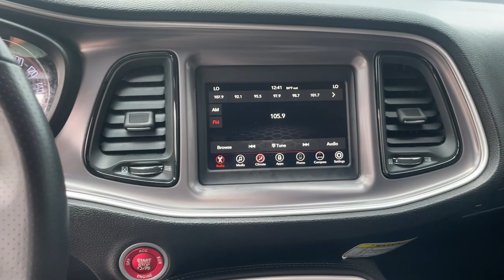2020 Dodge Challenger Macon, Warner Robins, Perry, Thomaston, Dublin, GA LH151170Q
White Knuckle Clearcoat Used 2020 Dodge Challenger SXT available in Macon, Georgia at Hutchinson Kia of Macon. Servicing the Warner Robins, Perry, Thomaston, Dublin, GA area.

bEquipment/bbrOur dealership has already run the CARFAX report and it is clean.  A clean CARFAX is a great asset for resale value in the future. This mid-size car features a hands-free Bluetooth phone system. See whats behind you with the back up camera on this mid-size car. This model is rear wheel drive. It shines with clean polished lines coated with an elegant white finish. This model has a V6 3.6L high output engine. Maintaining a stable interior temperature in this Dodge Challenger is easy with the climate control system. Enjoy the tried and true gasoline engine in the Dodge Challenger. The high efficiency automatic transmission shifts smoothly and allows you to relax while driving. This vehicle features cruise control for long trips. The Electronic Stability Control will keep you on your intended path. With the adjustable lumbar support in this mid-size car your back will love you. Mid-sized cars are the perfect size.brbrbPackages/bbrQuick Order Package 2EA SXT. Blacktop Package. **Equipment listed is based on original vehicle build and subject to change. Please confirm the accuracy of the included equipment by calling the dealer prior to purchase.**
Quick Order Package 2EA SXT,Blacktop Package,Keyfob window control,Apple CarPlay/Android Auto smart device mirroring,Uconnect w/Bluetooth handsfree wireless device connectivity,Cloth front seat upholstery,Driver seat with 8-way directional controls,Front passenger seat with 4-way directional controls,Keyfob trunk control,ParkView rear mounted camera,Brake assist system,Cruise control with steering wheel mounted controls,Primary monitor touchscreen,Driver seat power lumbar support, cushion tilt, fore/aft control and height adjustable control,Pentastar 3.6L V-6 DOHC, variable valve control, engine with 305HP,TorqueFlite 8-speed automatic,Smart key with hands-free access and push button start,Bluetooth wireless audio streaming,Dual-zone front climate control,Sentry Key immobilizer,Uconnect external memory control,Internet radio capability,Configurable instrumentation gauges,Electronic stability control system with anti-roll,Hill start assist,Automatic climate control,LED daytime running lights,LED brake lights,Leather steering wheel,Illuminated front beverage holders,Heated driver and passenger side door mirrors,Manual tilting steering wheel,Manual telescopic steering wheel,20 x 8-inch front and rear black aluminum wheels,P245/45RY20 performance AS BSW front and rear tires,6 airbags,Auto-locking doors,Valet key,Driver front impact airbag,Seat mounted side impact driver airbag,Curtain first and second-row overhead airbags,Passenger front impact airbag,Seat mounted side impact front passenger airbag,Exterior temperature display,Cloth rear seat upholstery,Cabin air filter,Rear under seat climate control ducts,Rear console climate control ducts,Transmission electronic control,AUTOSTICK Sequential shift control,Automatic,Bucket front seats